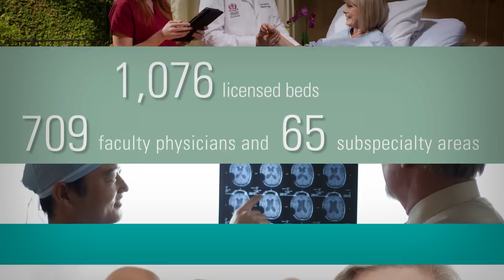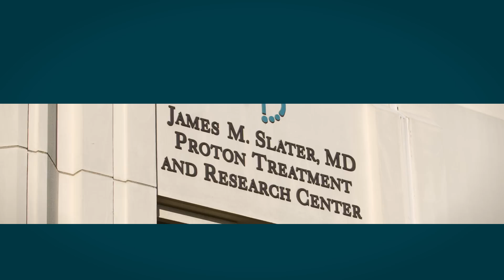Loma Linda University Health - Facts & Figures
At Loma Linda University Health, our commitment to caring for the mind, body and spirit is part of everything we do. We're combining our education, clinical care and research programs to fulfill our mission — making man whole. Together, we'll strengthen our dedication to wellness because everyone deserves the chance to enjoy a longer, healthier life.